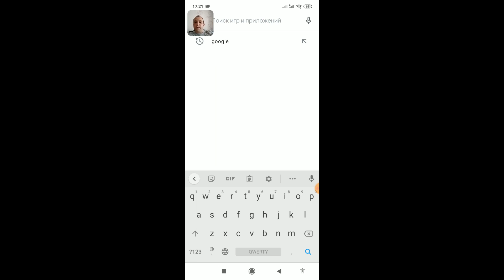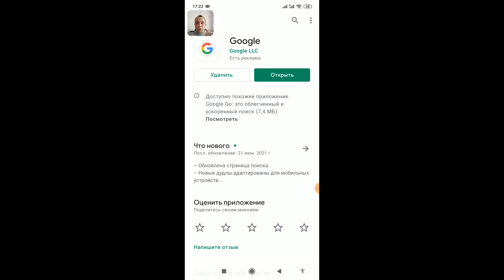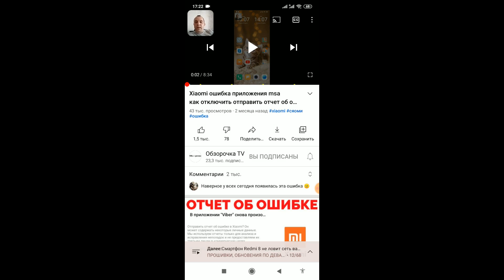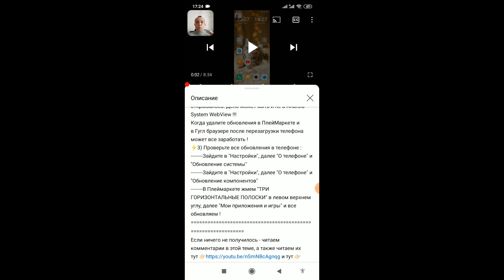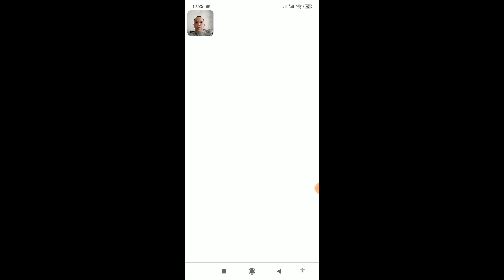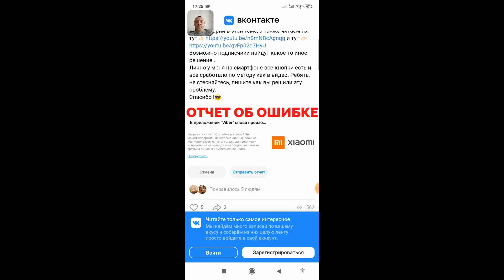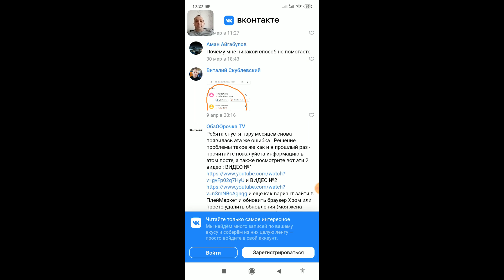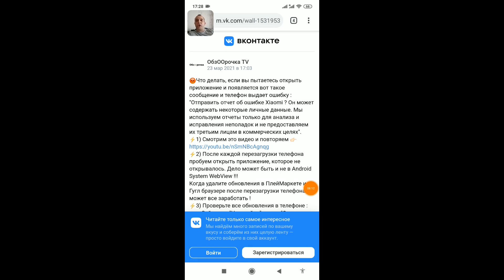Отчет об ошибке Xiaomi - Быстрое решение проблемы !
Отчет об ошибке Xiaomi - Быстрое решение проблемы ! Что делать, если невозможно открыть приложение, при его запуске оно сворачивается и появляется вот такая ошибка и сообщение : "Отправить отчет об ошибке Xiaomi ? Он может содержать некоторые личные данные. Мы используем отчеты только для анализа и исправления неполадок и не предоставляем их третьим лицам в коммерческих целях". (Android System WebView от Google)
⚡⚡⚡Важная информация для вас⚡⚡⚡

Если ВК не открывается - читаем этот же текст тут :
😡Что делать, если вы пытаетесь открыть приложение и появляется вот такое сообщение и телефон выдает ошибку : "Отправить отчет об ошибке Xiaomi ? Он может содержать некоторые личные данные. Мы используем отчеты только для анализа и исправления неполадок и не предоставляем их третьим лицам в коммерческих целях".
⚡2) Зайдите в ПлейМаркет в поиске наберите "Google" в результате поиска вы увидите браузер Google Chrome - зайдите в него, если будет кнопка "Обновить" - обновите, если ее не будет, а только вы увидите кнопку "Удалить" - удалите и перезагрузите свой смартфон. Если проблема не исчезнет - читаем пункты ниже
⚡3) Проверьте все обновления в телефоне :
Зайдите в "Настройки", далее "О телефоне" и "Обновление системы"
Зайдите в "Настройки", далее "О телефоне" и "Обновление компонентов"
В Плеймаркете жмем "ТРИ ГОРИЗОНТАЛЬНЫЕ ПОЛОСКИ" в левом верхнем углу, далее "Мои приложения и игры" и все обновляем !
Если ничего не получилось - читаем комментарии в этом видео, а также читаем их тут 👉🏻 и тут 👉🏻
Лично у меня на смартфоне все кнопки есть и все сработало по методу как в видео. Ребята, не стесняйтесь, пишите как вы решили эту проблему.
Спасибо !😎

Ребята, эта проблема у меня возникла с самого утра, мой смартфон Redmi и планшет выдает ошибку msa приложения (система android miui) и я не смог запустить Вайбер, Ватсап, Сбербанк онлайн, Тинькофф банк, а также программу для записи с экрана DuRecorder, а мои подписчики писали мне, что не могут открыть Безопасность, Настройки, Плей Маркет, почту Гугл Gmail и т.д. Эту проблему можно решить и как ее решать я рассказал в этом видео ролике 👉🏻
У меня телефон Сяоми Редми 7, но говорят, что эта проблема может возникать и на смартфонах Redmi (9, Note 10, Mi 11 Pro и т.д.), Poco и т.д.

👉🏻ИСТОЧНИК НОВОСТИ :
💥ОЧЕНЬ ИНТЕРЕСНЫЙ САЙТ, РЕКОМЕНДУЮ ВСЕМ !